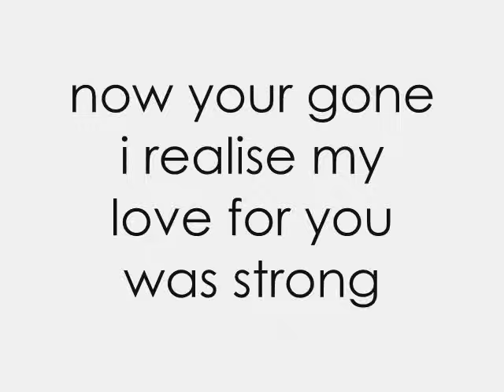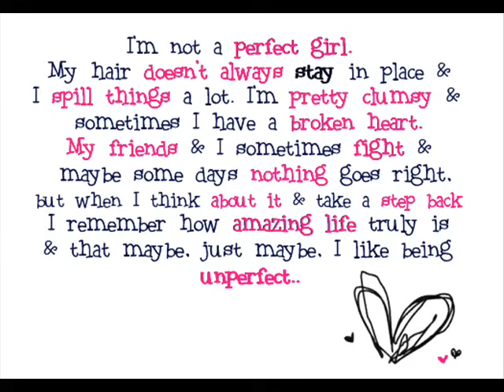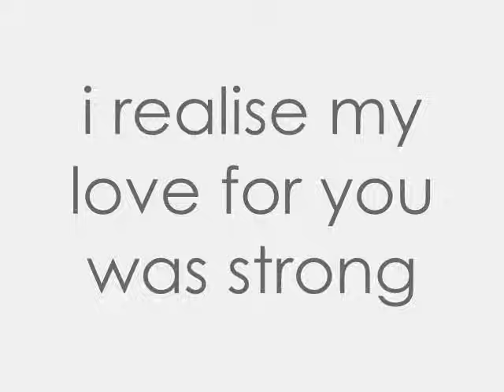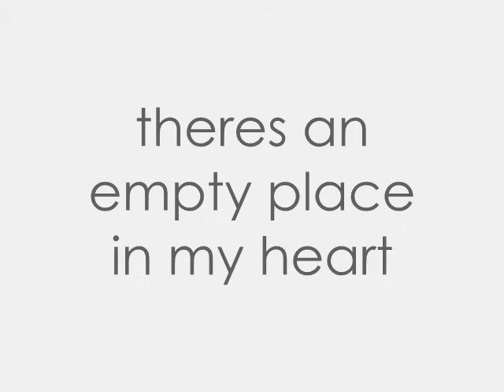Basshunter- Now your gone Lyrics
Lyrics to basshunter now your gone Plsz

LOve Ameliia Ox